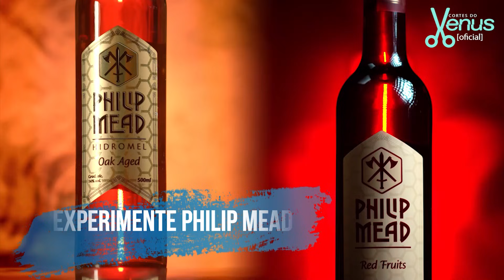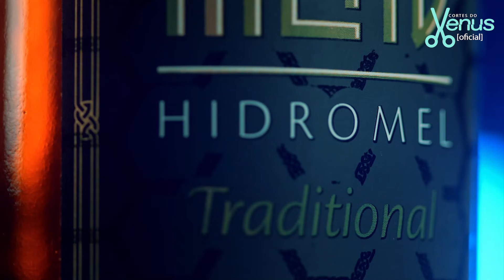O CÓDIGO SECRETO DA FILHA DA CRISS PAIVA | Cortes do Venus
FAA MORENA - Venus Podcast #161